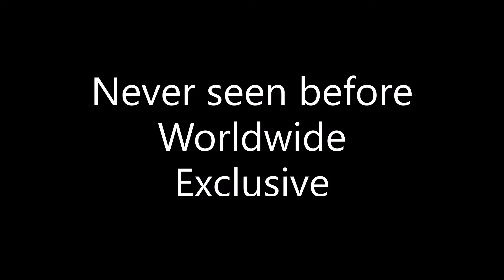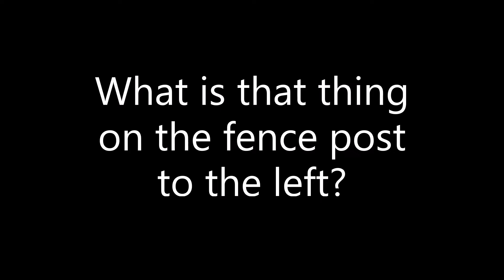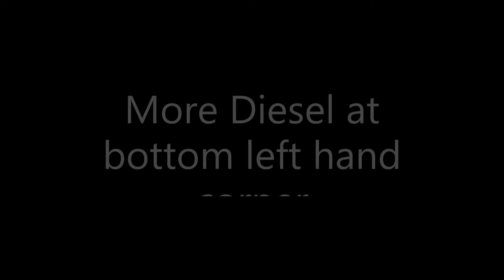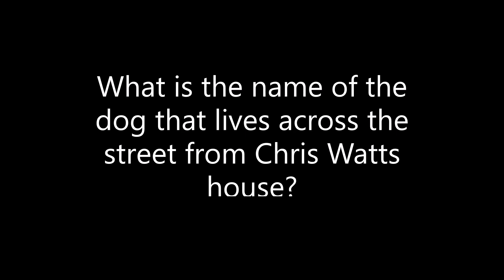Chris Watts : Are Nosy Nate's Videos Fake? Part 58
Diesel the Dog

2:12 What is this white thing on the fence at the left?

0:37 Diesel in backyard

1:28 Diesel in backyard

2:52 Diesel laying on floor - Thanks Mary C

3:10 Diesel stop that...